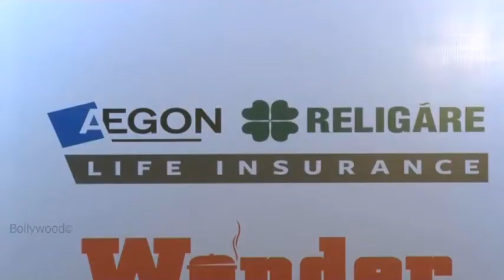Wonder Cook' judged by Celebrity Chef SANJEEV KAPOOR